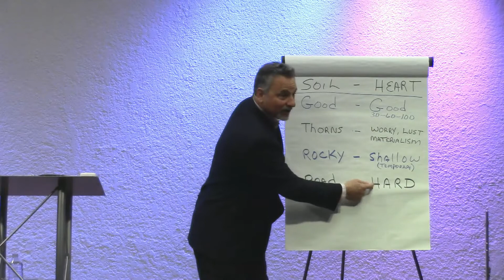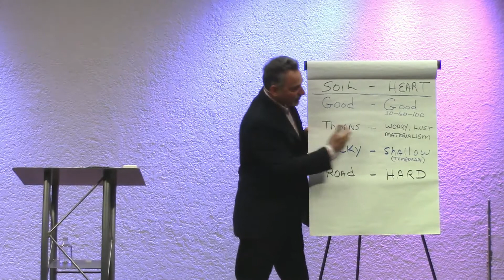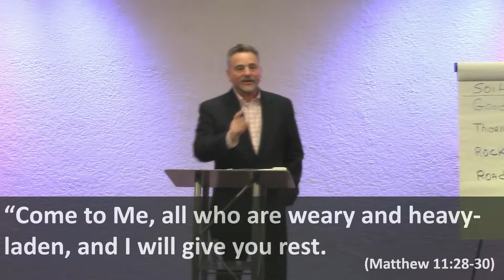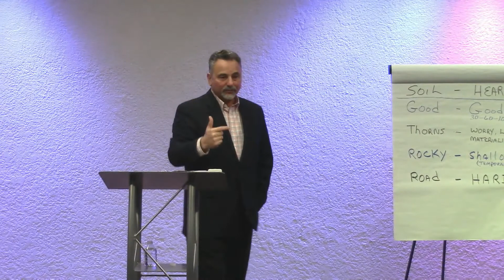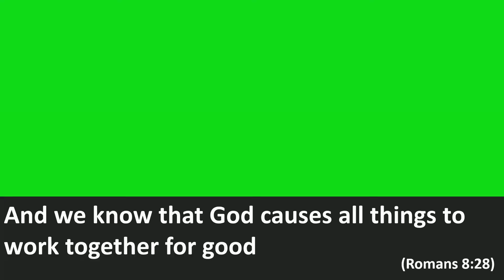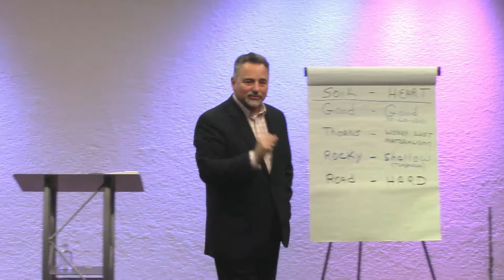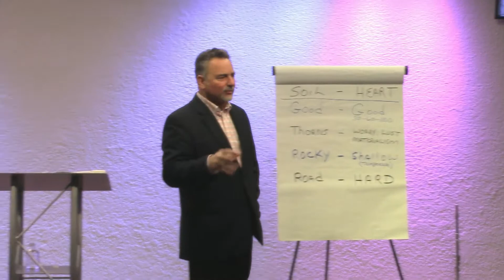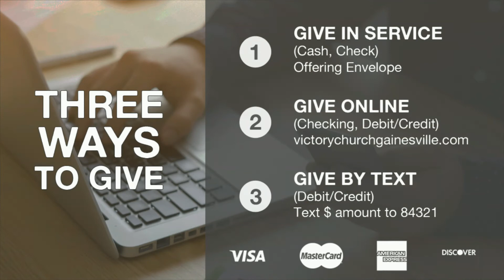Rest for Your Soul